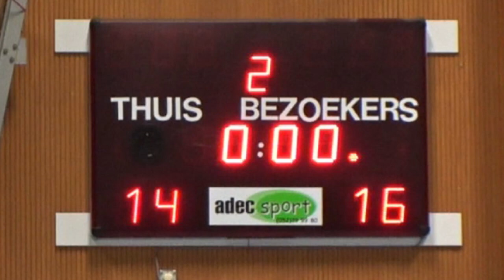Korfbal U19A Appels-HMKC 25-02-2024 samenvatting